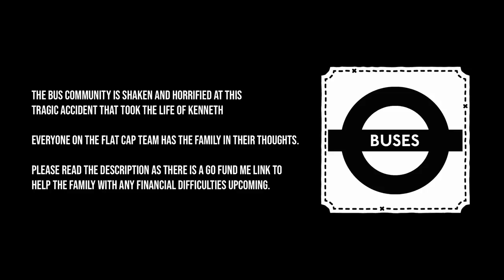I Drive an E200 (Cab Cam Special)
Firstly I would like to offer my sincerest condolances to the family of Kenneth Matcham. The bus community is standing by your side.

Below is the go fund me page for the drivers family to alleviate some stress of any costings that may arise.

Thank you to everyone for their support over the past few weeks (you all know who you are) for giving me time and space to heal and not have to worry about anything.

I wasn't going to upload this video as for some reason my GoPro decides to cut at random point and in my opinion it just doesn't look as crisp as it normally does. Maybe I need to format my SD Card or maybe I need a new go pro (throw me a bone go pro) haha

Here we are, the Meltham 933 Circular Bus Route operated by South Pennine Community Transport using a MCT Enviro E200. An absolute pleasure to drive and YES. it fits through the bollards (ahahah) If you want proof head over to my instagram @THEFLATCAPBUSDRIVER

Take care and see you all later :)